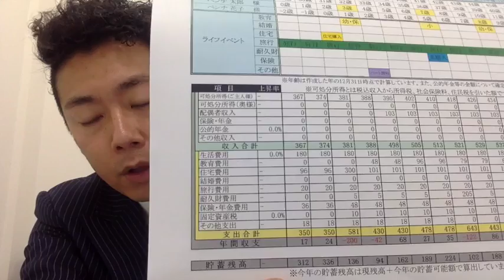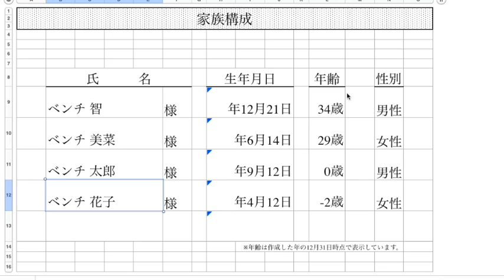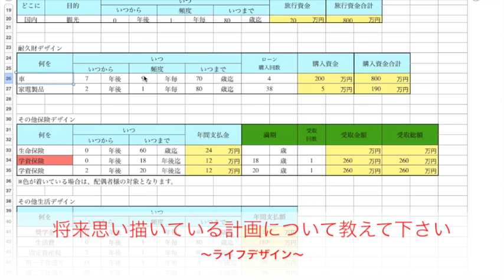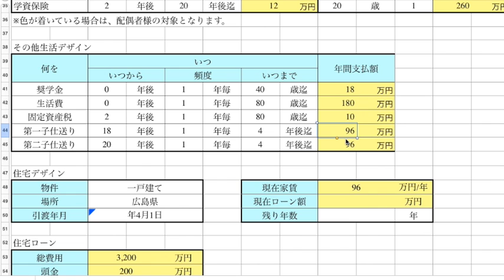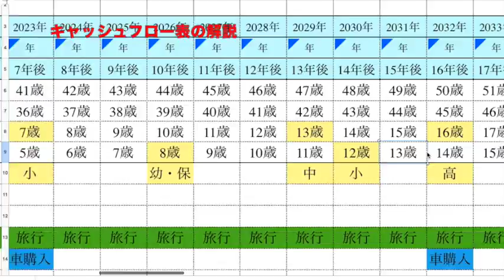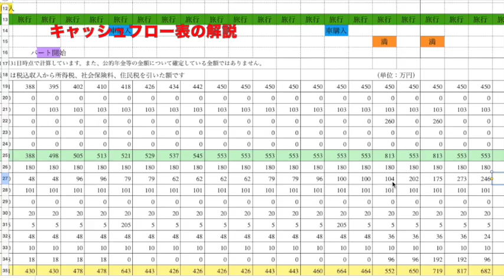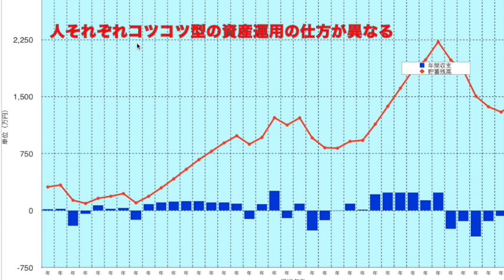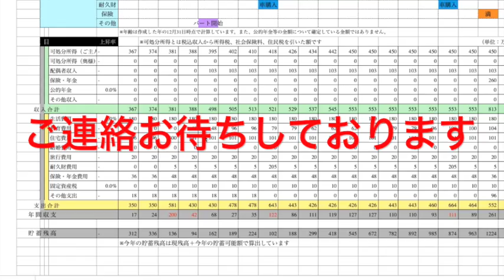タイムマシンライフプランニングの解説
１万円のコストカットより明日からできる１万円の収入アップ
が出来るファイナンシャルプランナーのメールマガジンという
テーマでメルマガを実施しています。

相談事例やお金の稼ぎ方のお話などの情報発信を行っています。宜しければ、これをご縁にお付き合い下さい。ご縁に感謝を込めて！

ネオFP　藤井智（ふじいさとし）